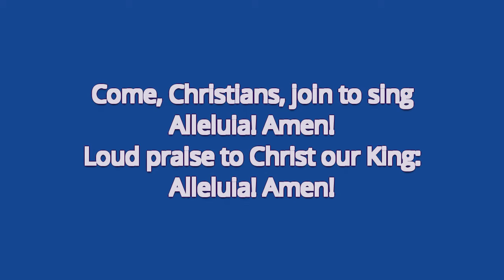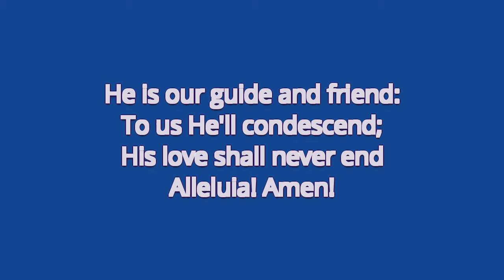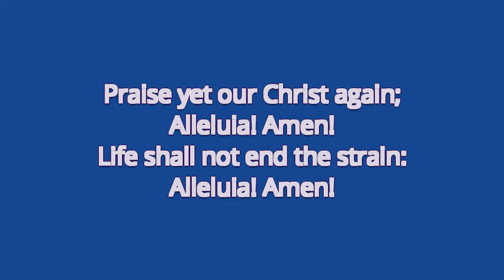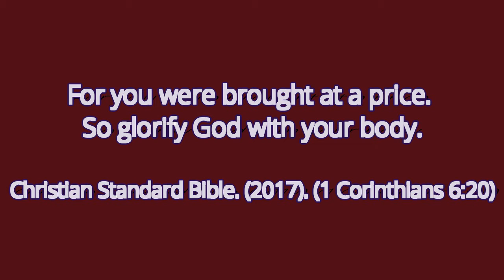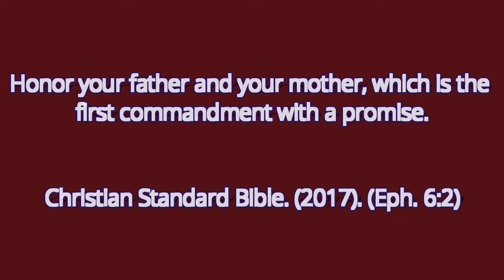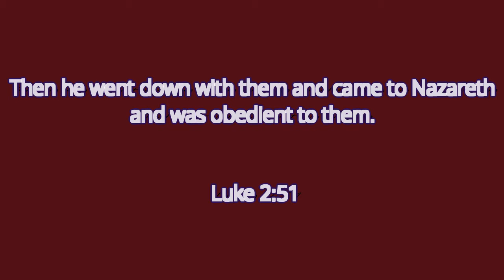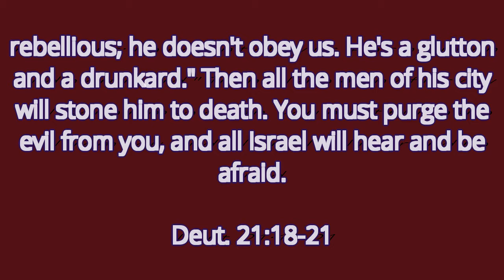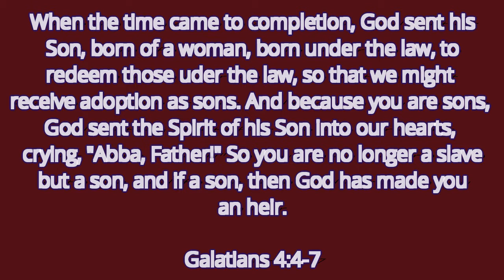Honor Your Mother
Why should we honor our mothers? What should we do when its difficult to appreciate our moms because of our earlier experiences together? These are questions we will explore in this message.